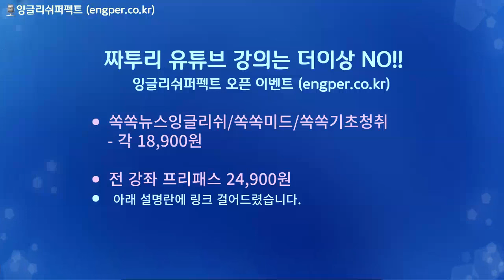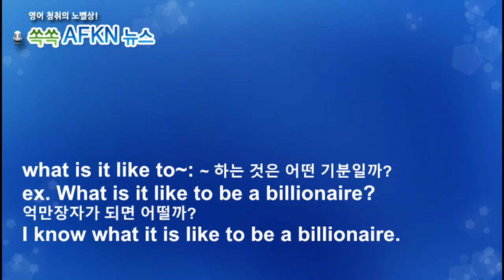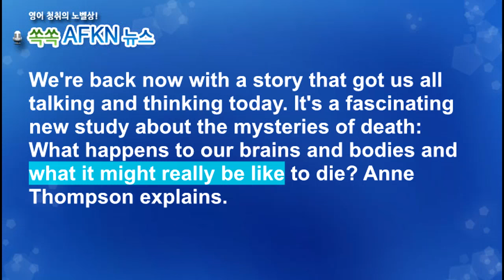[영어뉴스청취] 임사 체험 _해설강의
임사체험이란 사람이 죽음에 이르렀다가 다시
살아난 체험을 의미합니다. 최근에는 응급 의료 체계가
발달하면서 죽음에 임박한 사람이 살아나는 경우가
많기 때문에 임사체험이 점점 증가하고 있습니다.  심장이
정지하면 뇌도 수 분 이내 정지한다는 기존 통념과는 달리
한 시간가량이 지난 후에도 소생할 능력이 있다고 주장하는
연구 결과도 있습니다.